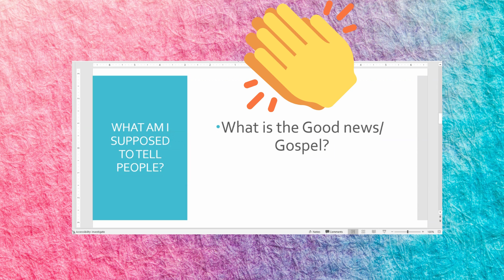Why do you Follow Christ